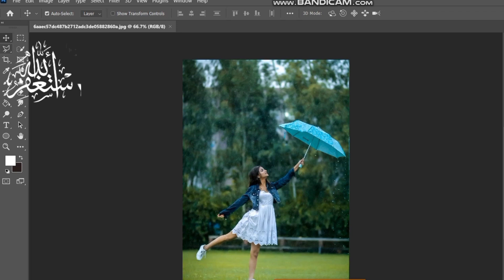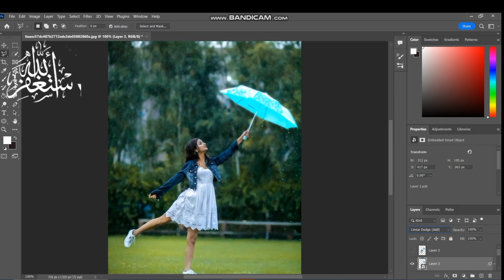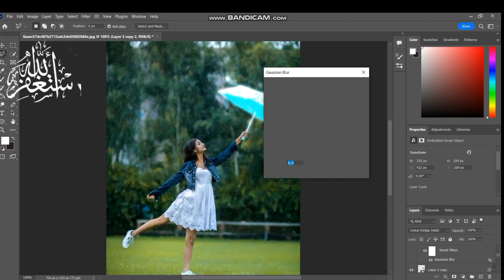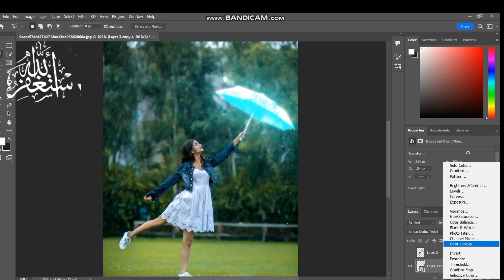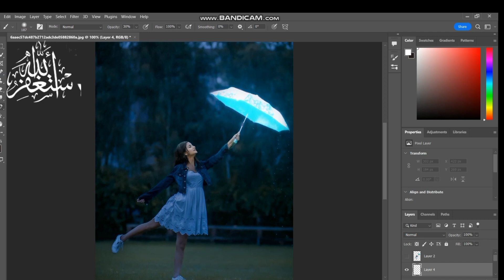Glow effect photoshop/glowing object effect /Adobe Photoshop /@nailaalicreative1855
Glow effect photoshop/glowing object effect /Adobe Photoshop / @ascreative1855

Assalam-O-Alikum
Today I brought something new for you to learn. I hope you will like my video. In this video, I have taken a picture and given the light effect to the umbrella, which makes the picture look good in every step.  If you watch carefully, you will also be able to add light effect in the same picture. I hope you will like my video. Also, I have pressed the bell icon.  Make sure to comment and like so that I can continue to be encouraged, Jazak Allah

Cover Topic
glowing effect photoshop
glow effect photoshop tutorial
photoshop tutorial
photoshop glowing effect
glow effect
glowing effect photoshop tutorial
light effect photoshop
glow light effect photoshop
glowing object effect photoshop
glowing effect
glow effect in photoshop
neon effect photoshop
photoshop effects
photoshop glow
glowing object photoshop
photoshop effect
adobe photoshop